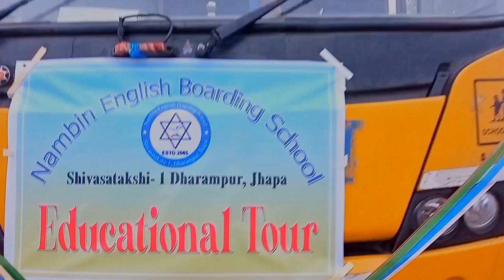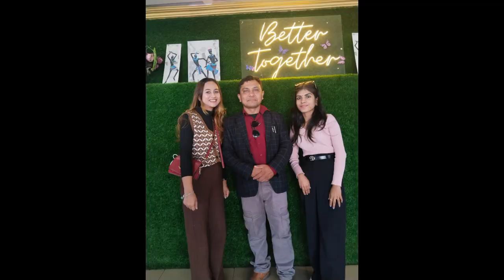Educational excursion (2080-08-23) NEBS FAMILIES ❤️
With students ...